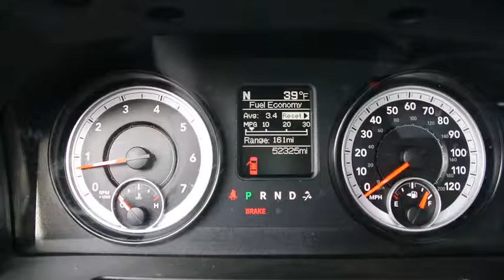2014 Ram 1500 Carson City, Reno, Northern Nevada, Susanville, Sacramento, CA 31567A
2014 Ram 1500

Come see this 2014 Ram 1500 Tradesman. Its Automatic transmission and Regular Unleaded V-8 5.7 L/345 engine will keep you going. This Ram 1500 has the following options: Wheels: 17 x 7 Steel, Variable Intermittent Wipers, Urethane Gear Shift Knob, Transmission: 8-Speed Automatic (845RE) -inc: Tip Start, Transmission w/Driver Selectable Mode, Sequential Shift Control w/Steering Wheel Controls and Oil Cooler, Tires: P265/70R17 BSW AS, Tire Specific Low Tire Pressure Warning, Tailgate Rear Cargo Access, Systems Monitor, and Storage tray. See it for yourself at Capital Ford, 3660 S. Carson Street, Carson City, NV 89701.